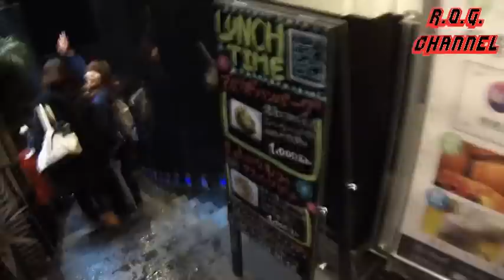R.O.G. 特別番組 ～cross overへの道のり2011～